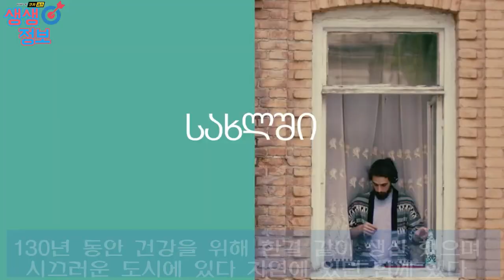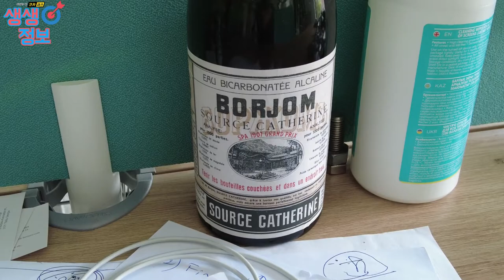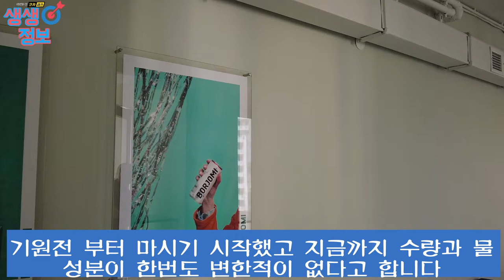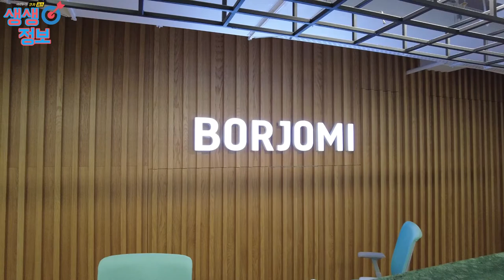130년을 맞은 코카서스 조지아 국가 대표 브랜드 천연 탄산수 "보르조미" # 조지아 # 조지아 여행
제가 운영하는 코카서스 허니와 라마지코 화장품 소개와 130년 맞은 조지아  국가 대표 브랜드 천연 탄산수 보르조미 본사 소개와 러시아등에서 방송되는 보르조미 광고 입니다
조지아 조지아여행 코카서스조지아, 2011년 부터 코카서스 현지 한인 여행사 Travel line , 천연꿀 회사 Caucasus Honey , 수입 수출 무역 Info Georgia를 운영하고 있습니다/ 코카서스 3국에 하나인 조지아의 수도 트빌리시에서 2008년 부터 현재 까지 한인 여행사와 KBS 걸어서 세계속으로, EBS 세계 테마기행 ,TVN방송등 다양한 방송과 잡지 사진촬영에 현지 코디 및 출연 수입,수출등 다양한 사업을 진행 하고 있습니다